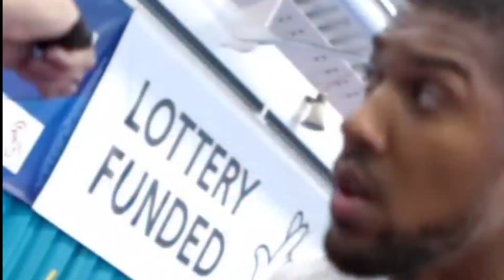(VIDEO) DOES ANTHONY JOSHUA HAVE ENOUGH SPEED FOR OLEKSANDR USYK?